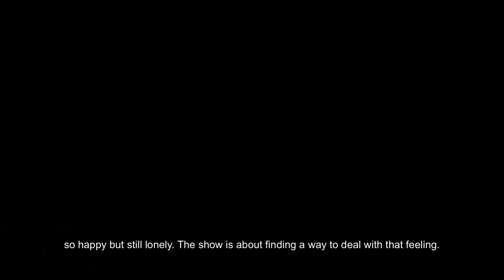Dublin Fringe Festival | On Ice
Young performer Suzanne Grotenhuis won a prize for her previous theatre show at a festival in Belgium.

The money was meant to produce a new show, but she decided to spend the entire prize money on buying an actual ice skating rink.

Why she did that and why this ice skating rink somehow seems to be the solution for a broken heart, will be revealed in her funny, absurd and moving show.

In association with Theatre Royal Plymouth, Big in Belgium and RBC.